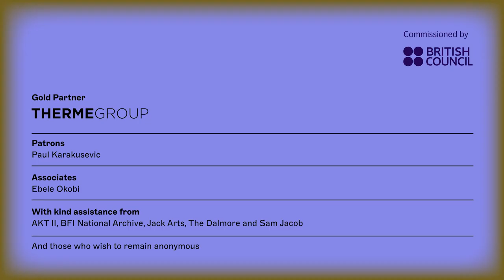Yussef Agbo-Ola at the British Pavilion 2023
Meet Yussef Agbo-Ola and listen to him talking about the inspiration for Muluku: 6 Bone Temple at the British Pavilion.

Yussef Agbo-Ola is one of six UK artists commissioned for the British Pavilion 2023 exhibition, Dancing Before the Moon.

Dancing Before the Moon runs from 20 May to 26 November 2023

Visual Identity: TEMPLO